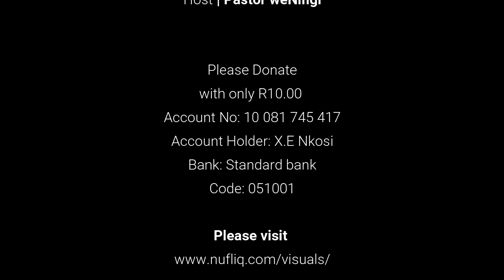Ukuphupha ubeletha ingane isishonile, ukuphupha uyiphoyisa | Pastor weNingi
You can also check other videos on